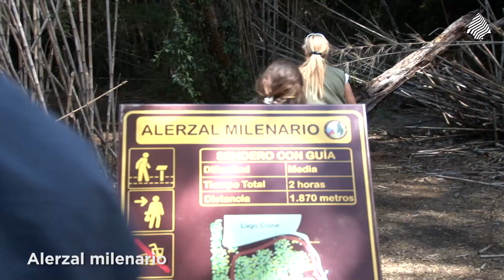Parque Nacional Los Alerces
Ubicado en el oeste de Chubut, en el límite con Chile, El Parque Nacional LosAlerces celebró su cumpleaños número 80 el 11 de mayo.